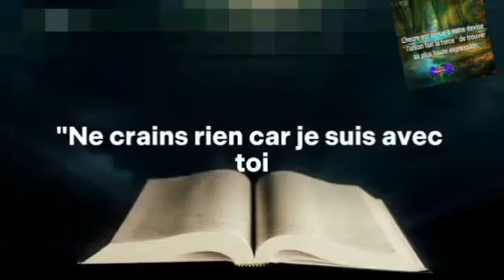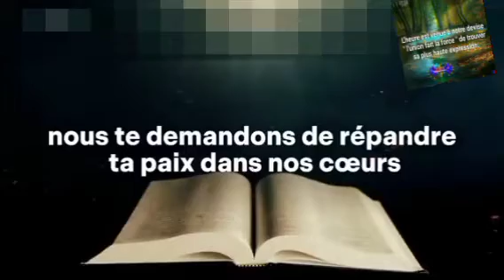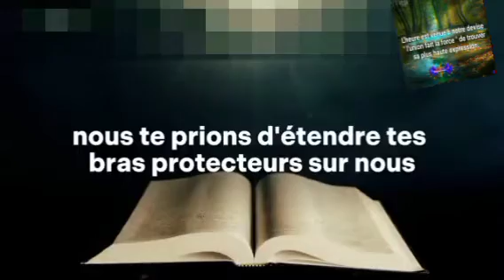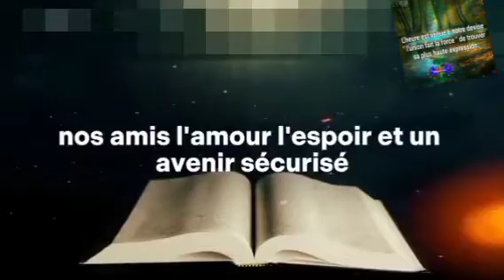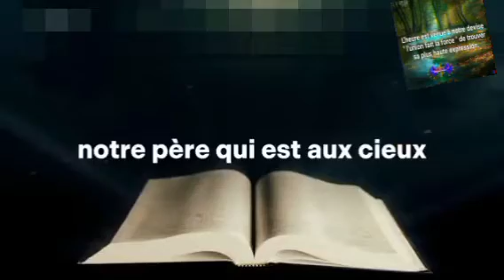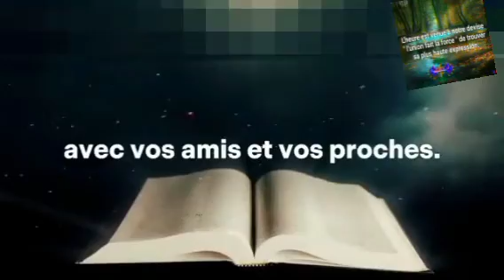la puissance de la Prière abonné pataje like ak charnel la